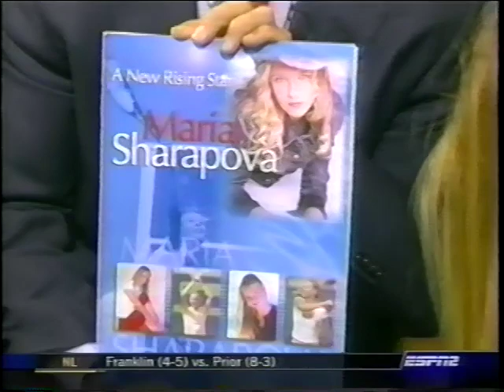Sharapova vs Bovina Wimbledon 2003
Maria Sharapova vs Elena Bovina second round Wimbledon 2003